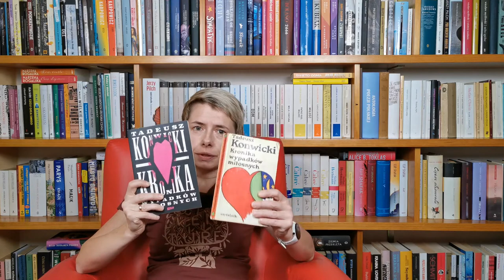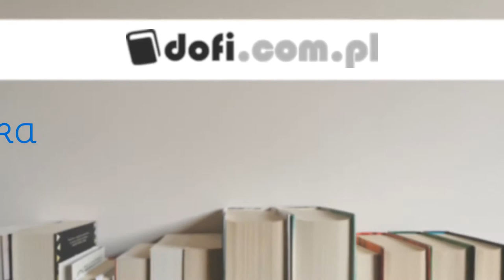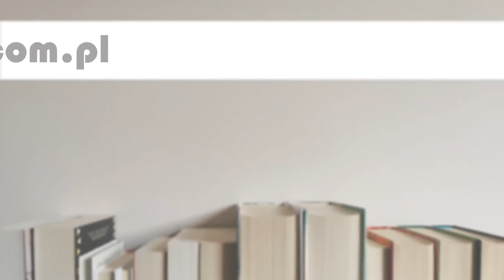"Kronika wypadków miłosnych" Tadeusz Konwicki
W księgarniach pojawiło się wznowienie powieści Tadeusza Konwickiego pt. „Kronika wypadków miłosnych”. Książka wyjątkowa, bo wzbogacona o mało znane opowiadanie "Kilka dni wojny, o której nie wiadomo czy była" (oparte na doświadczeniach wojennych Jana Brzechwy. Tadeusz Konwicki w powieści pisze o dojrzewaniu, pierwszej miłości w sposób nostalgiczny. Świat, który widzimy, zaraz się skończy. Akcja tej historii rozgrywa się na Wileńszczyźnie w przeddzień wybuchu wojny.